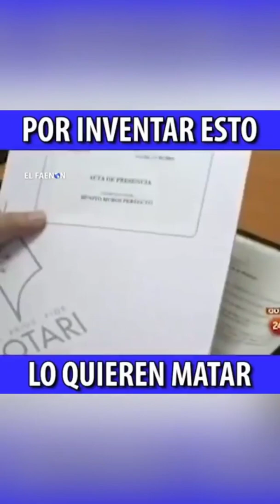la bombilla que no se funde